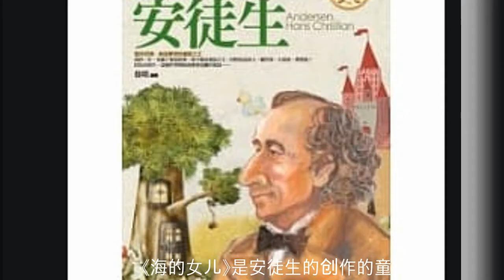【名著名片】03.世界名著，安徒生名篇：海的女儿。70年代经典老电影，最原始正宗版的美人鱼和王子的故事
《海的女儿》是安徒生的创作的童话，也被译为《人鱼公主》，首次出版于1837年。
该作讲述海公主小人鱼为了追求到一个人的高洁的不死的灵魂，放弃了海底自由自在的生活和300年长寿的生命，把美妙的歌喉丢弃在恶毒的巫婆手里，忍受住把鱼尾变成人腿后所带来的巨大痛苦，用她的爱、她的心和她年轻的生命，去追求那永生而崇高的人的灵魂，并通过“善良的工作”去分享人的一切永恒的幸福。作家讴歌了小人鱼对爱情、灵魂、理想的追求，表现了她的善良纯洁的品格、坚强的毅力和牺牲精神